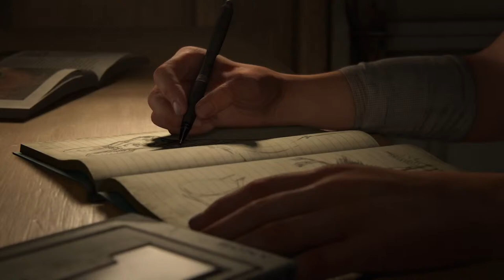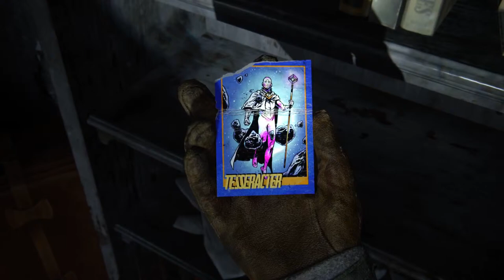The Last of us